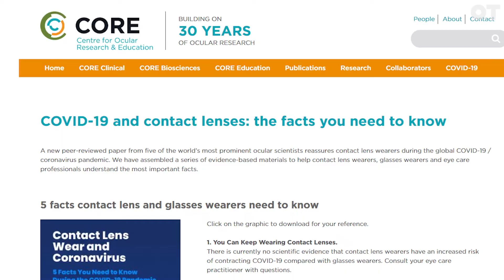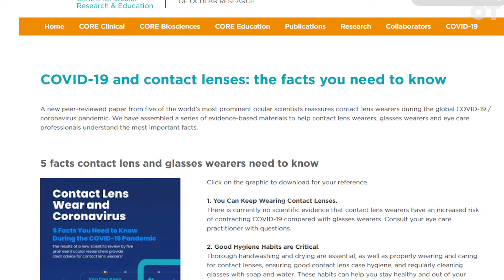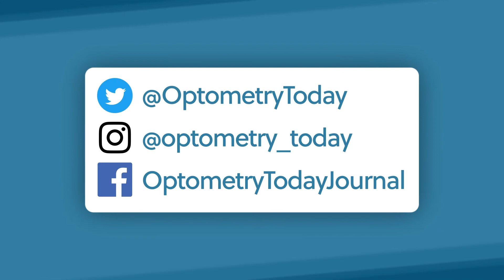Are contact lenses a risk for COVID-19? Systematic review from CORE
A new peer-reviewed paper from five prominent ocular scientists will help eye care practitioners (ECPs) instruct and reassure contact lens wearers during the global COVID-19 / coronavirus pandemic. Published in Contact Lens & Anterior Eye, “The COVID-19 Pandemic: Important Considerations for Contact Lens Practitioners” delves into multiple aspects of eye health amidst the global health crisis, with a specific emphasis on the safe use of contact lenses.